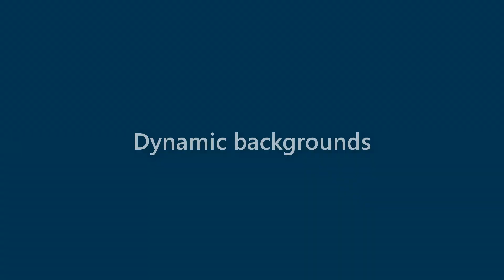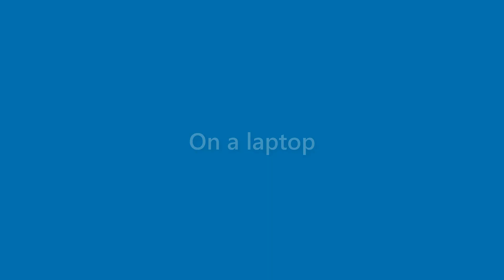Dave Richards - appearance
Name Look - Dave Richards - appearance. In this video we present "Dave Richards" name look and feel in various scenarios.
This video will cover:
How does "Dave Richards" look as a personal letterhead?
How does "Dave Richards" look on a business card?
How does "Dave Richards" look on a computer/laptop screen?
How does "Dave Richards" look with different background colors?
How does "Dave Richards" look with various fonts?